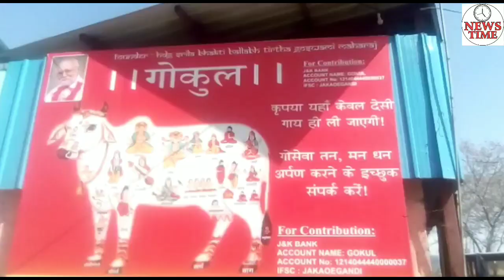People of Sahar khad (Kathua)celebrated Mahashivratri with great pomp and show.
5 March 2019
People of Sahar khad (Kathua)celebrated Mahashivratri with great pomp and show.They also organised anchor for people.